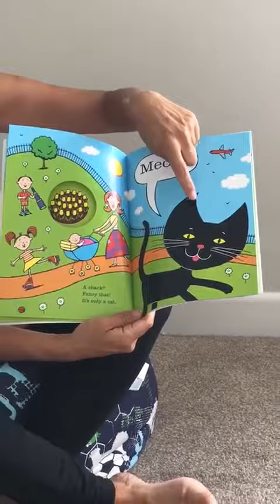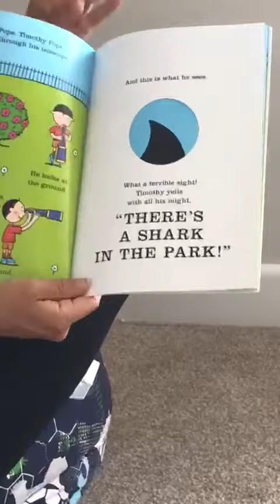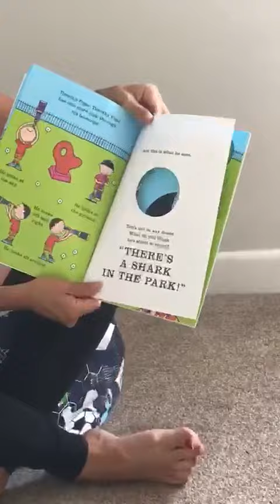Shark in the park